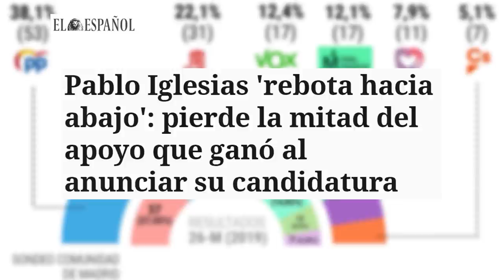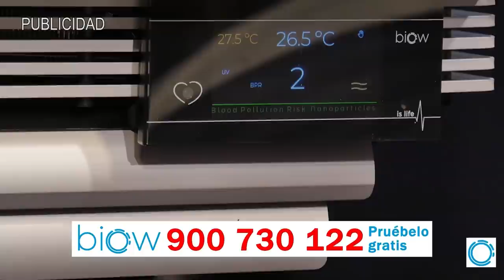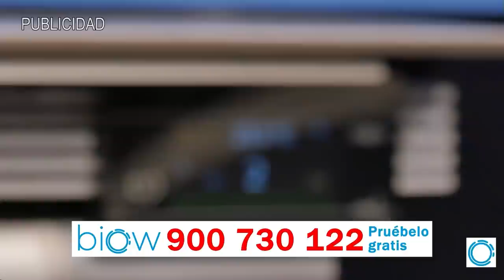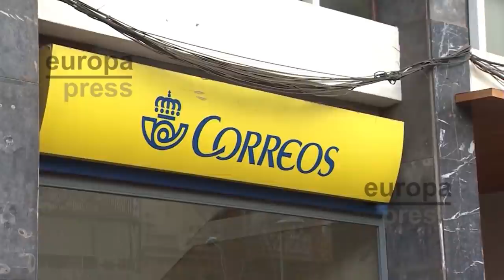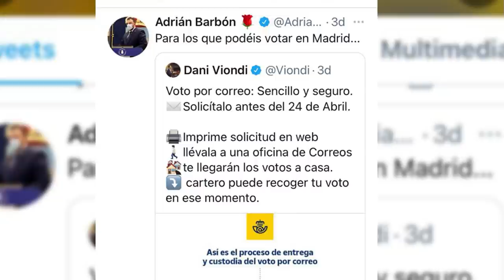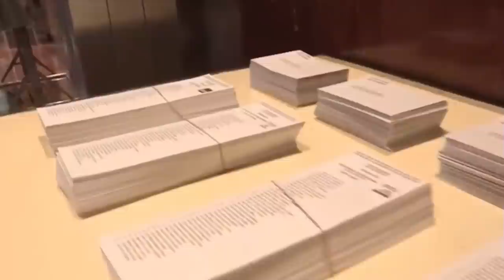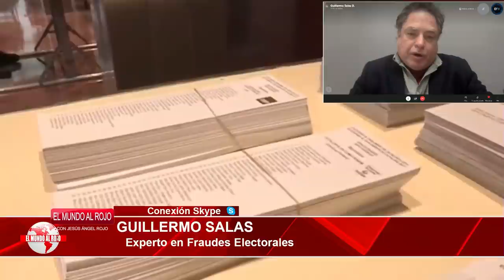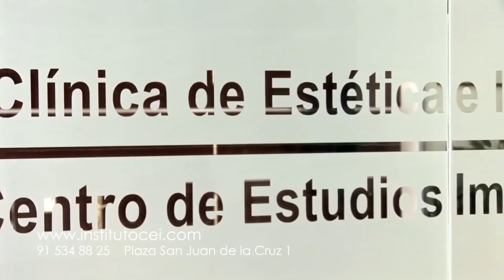EMR: Terror en Moncloa, Sánchez e Iglesias desesperados preparan el puchero para el 4-M